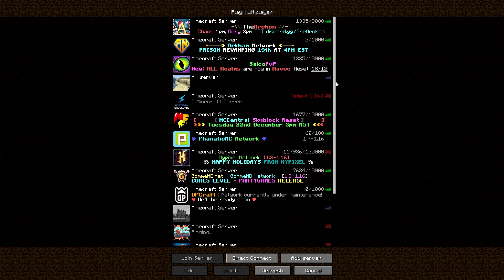Minecraft Simple Survival Server IP Address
The Minecraft Simple Server IP Address is another Minecraft Server for you to check out!

More and More players are moving to this Minecraft Simple Survival Server in 2021. With huge growth and an expanding community with loads of friendly people, what else could you ask for?

Want to Grow your Youtube channel? Check out this totally free Google extension to help manage your youtube channel and experience growth like no other with Seo Features for Video Ranking and many other features.

MiniBeans Amazon Product Recommendations

Recent Popular Uploads!